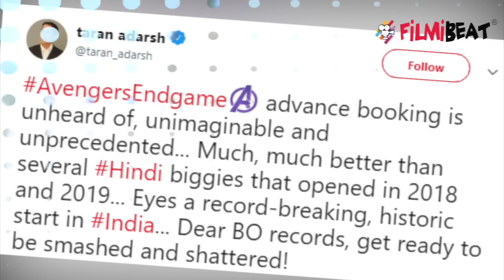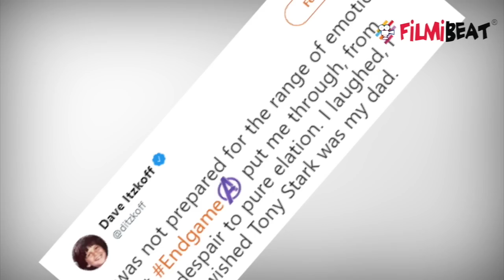Avengers Endgame: Cinema halls to remain open 24×7 across India |FilmiBeat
Avengers Endgame:  Cinema halls to remain open 24×7 across India.Desperately during the coming weekend but missed out on booking the tickets, here’s some good news. Today, the major multiplex chains have got the permission to screen shows 24×7 throughout the country. This means, that apart from night shows, shows of the much awaited Hollywood biggie will also be played post 12 midnight. Watch to know more .